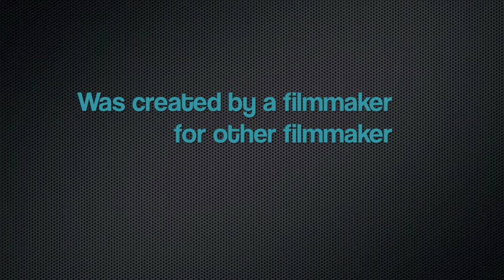iPhone 4 HD Movie iPhone 4 Film HD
First iPhone and iPod Touch Film Festival at
iPhoneFF.com